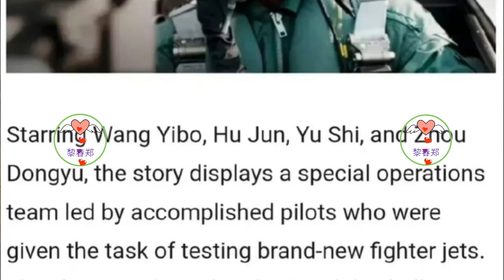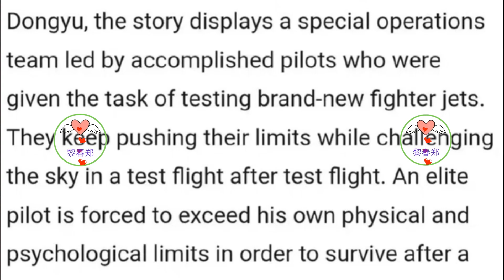王一博不缺代言，也不缺资源，商务合作有来有往很正常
在有些人看来，一旦王一博签约了一个代言，那么那个代言这辈子都只能有与王一博同时代言的艺人，但不能选择跟王一博不再合作，要不然就是王一博流量不行了！
本着这个思维，假使王一博的代言一直存在，一旦代言就此展开不再到期，那么市面上的品类很容易就被王一博合作完了，毕竟在王一博代言了一汽奥迪的情况下，他是绝对不会去合作宝马的！
然而，当王一博与肯德基的代言到期之后，黑子们瞬间就炸开了锅，毕竟在他们看来，像肯德基、百事可乐、宝洁集团产品就是内娱艺人养老代言，轻易不会不续约，可如今王一博与肯德基的合作真的到期了，那么是不是代表着代表着王一博被他的电影拖累？业内终于看清楚了实际上王一博撑不起来？